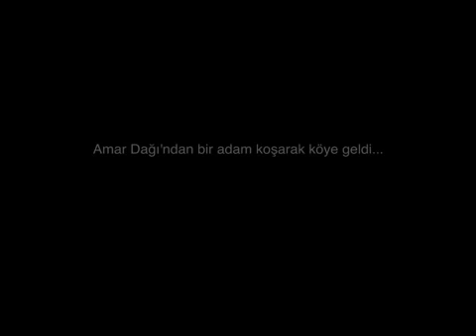Yavuz Ekinci-Günün Birinde